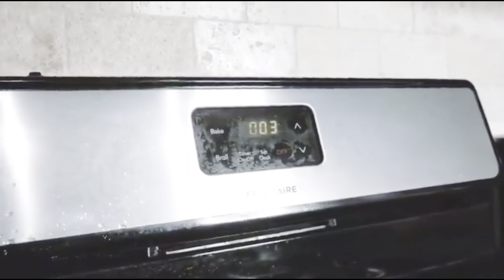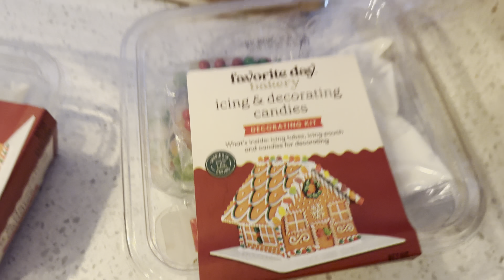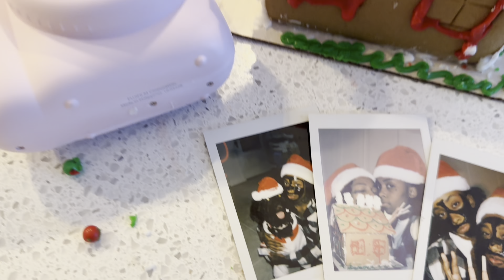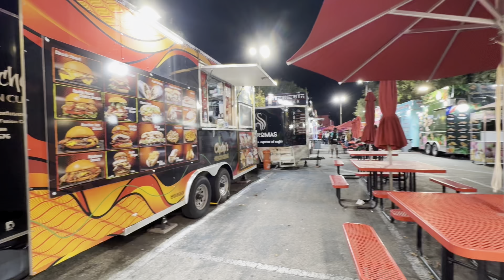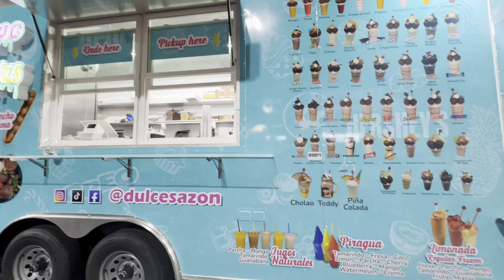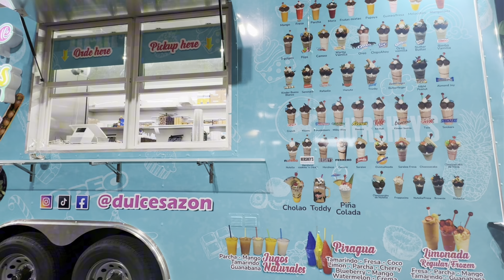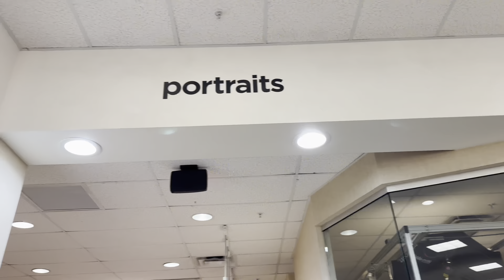EPIC FAIL‼️CHRISTMAS PHOTOSHOOT RUINED ‼️😳 !! VLOGMAS 🎄